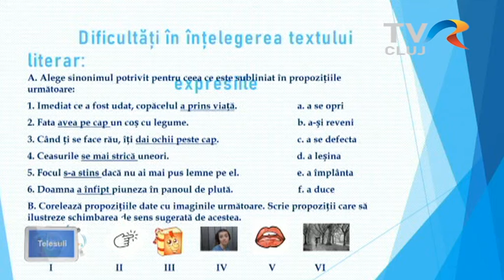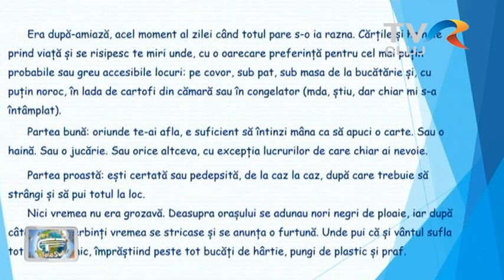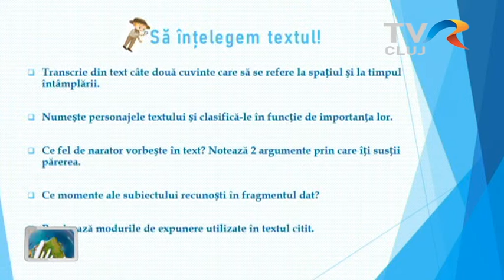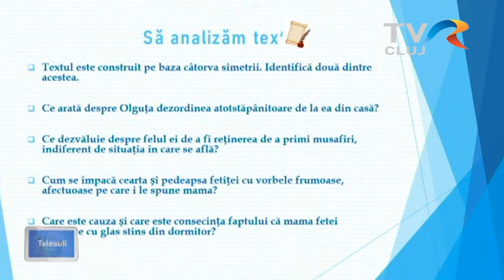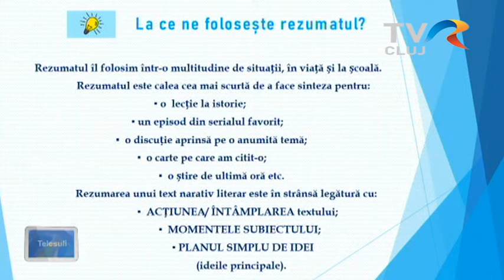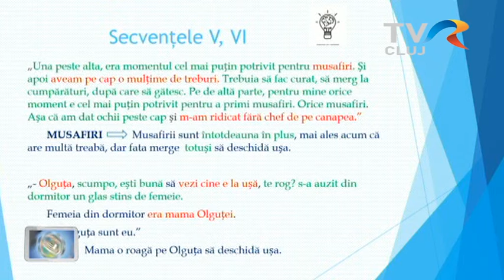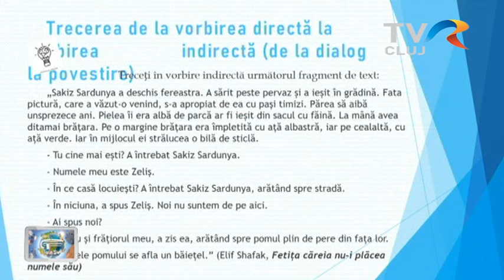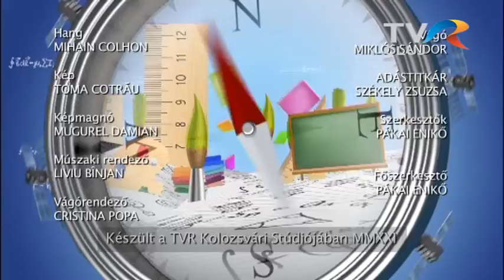Telesuli március 17.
Román nyelv és irodalom, VII. osztály